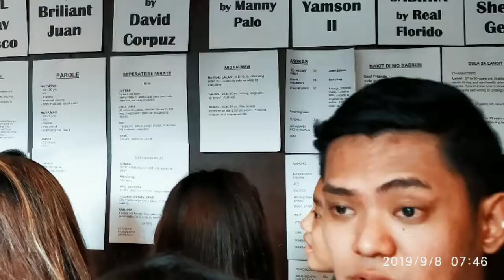MY CINEMALAYA2019 AUDITION EXPERIENCE (Teaser Vlog)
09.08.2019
CCP Manila

Lesson learned wag mag-AUDITION ng LASING!!